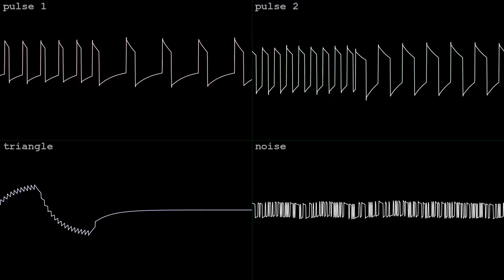high flight [2A03]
made in an hour with Dn-FamiTracker for Raiku's NES/Famicom 2A03 BotB OHB 6 words on Jan 28 2024.  got the tincan!  wave vid done in corrscope

"Apple chicken eagle pillow flute pencil"